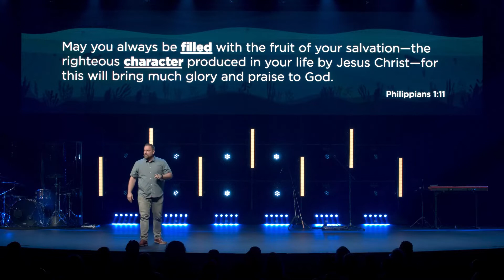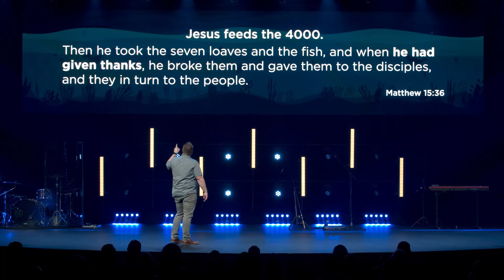Hooked WK 5